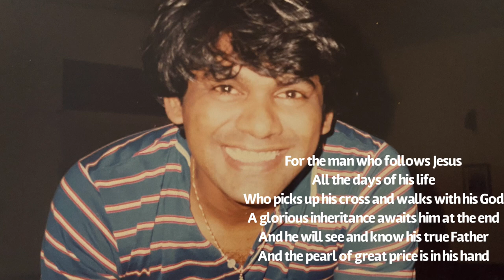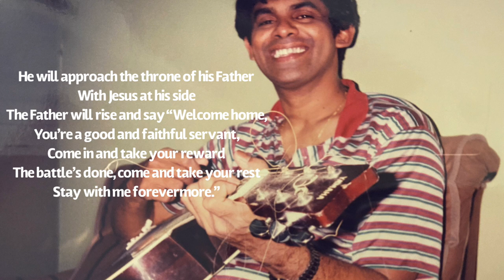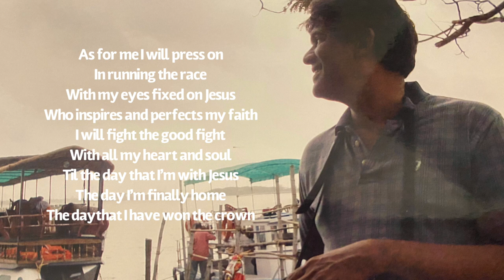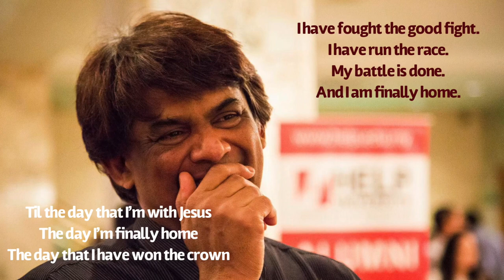Press On - In Memory of Marcel Fernandez